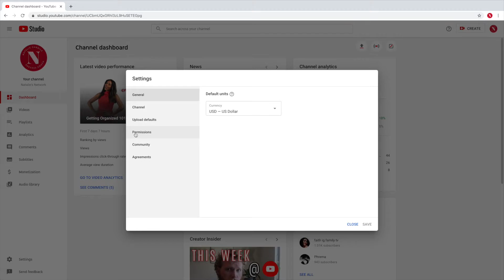Adding an Administrator to your YouTube Account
Don’t waste time uploading videos to youtube - add an account manager to your account to do the work so you can be out enjoying income producing activities.